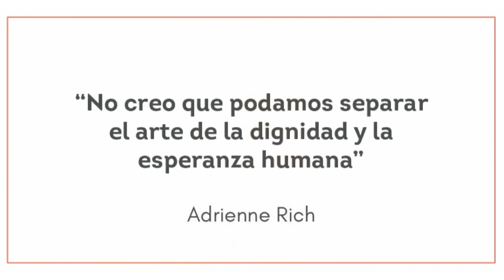Mejora tu día #2 | estiramiento y relajación de espalda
Retomamos “Mejora tu día en 15 minutos” 💜 como parte del Programa de Promoción de la Salud Integral, donde las  coordinaciones CDYPS, el CAEU y la CCRA estaremos compartiendo información que te brinde herramientas para tener un estilo de vida más saludable. 👌❤🎶😁

Cada semana nuestra maestra Gabriela Gullco nos estará compartiendo rutinas sencillas de ejercicios para todo público, con la intención de salir de nuestra rutina en casa. En ésta ocasión, tendremos 15 min dedicados a relajar y estirar nuestra espalda.

¡Regálale a tu cuerpo esto 15 minutos de actividad y relajación!

Cuídate, cuídame, ¡cuidémonos!

Deportes Ibero
Estar Bien Ibero
La Ibero